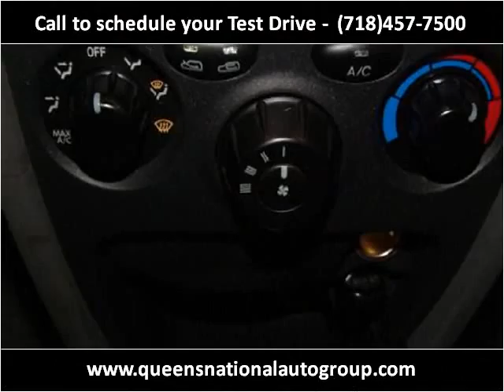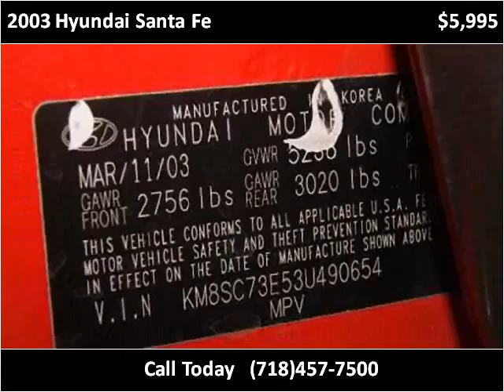2003 Hyundai Santa Fe Used Cars Woodside NY